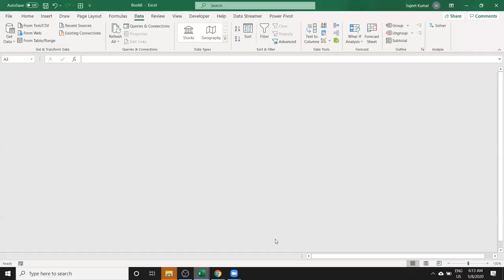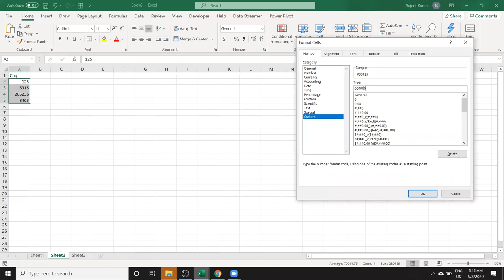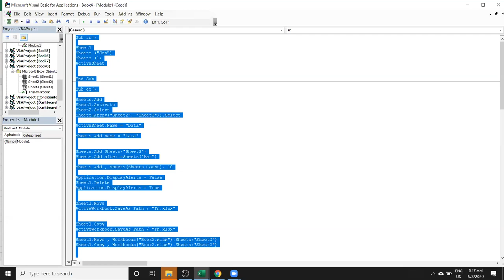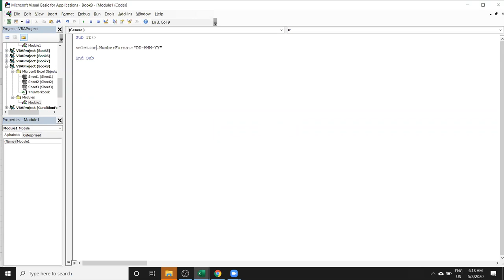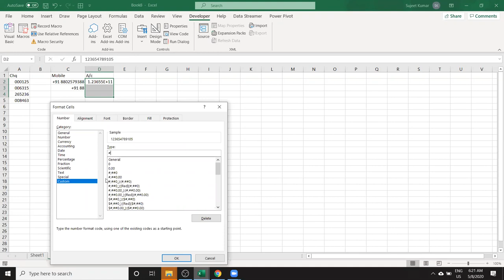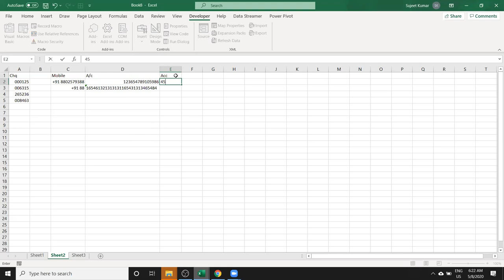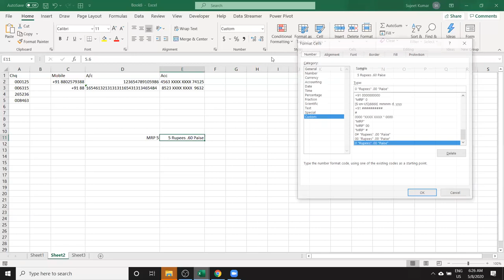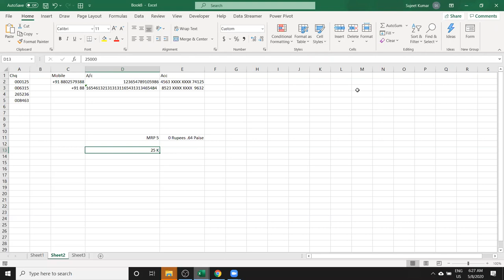Advanced Excel Training in Hindi